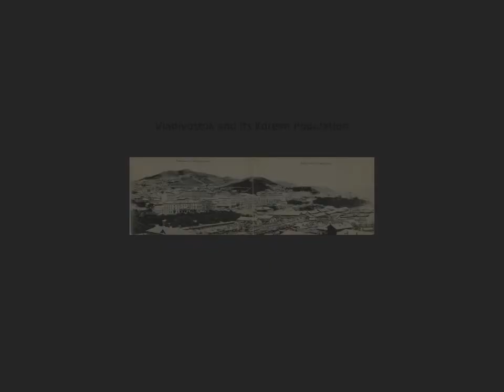Лекция «Корейский Владивосток» Сергей Корнилов, историк, краевед @vladlib, 2022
Lecture "Korean Vladivostok" Sergey Kornilov, historian, local historian @vladlib, 2022